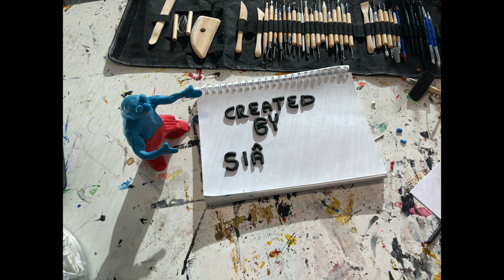The Artist and Her Plasticine Creature Learn Communication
This video is about The artist and her plasticine creature learn communication